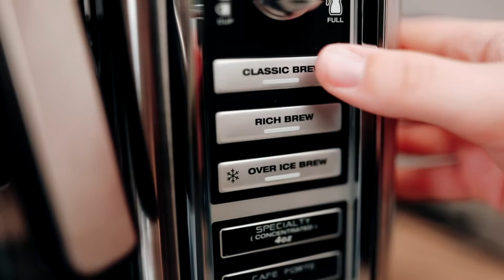Coffee B ROLL! Shot HANDHELD!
Coffee B Roll sequence I shot during quarantine!